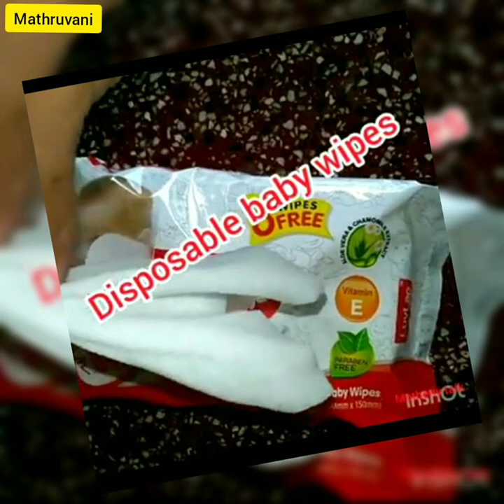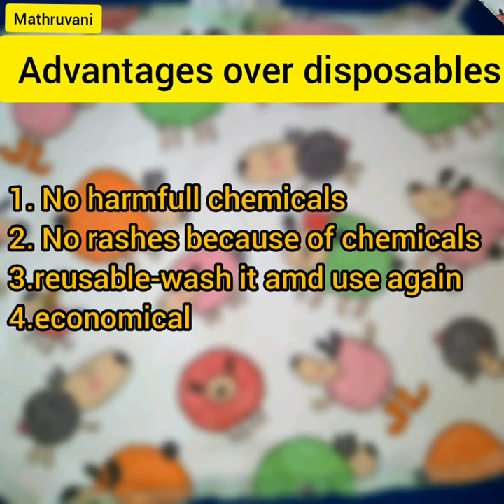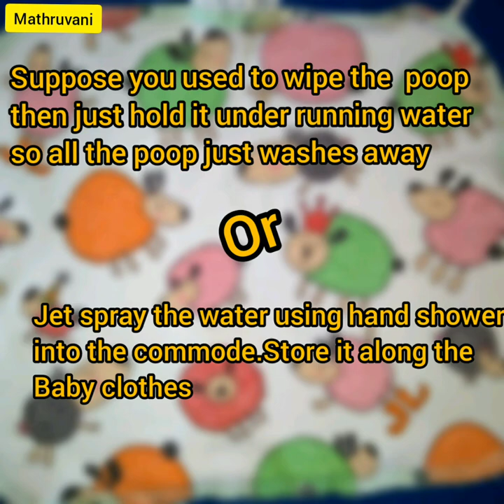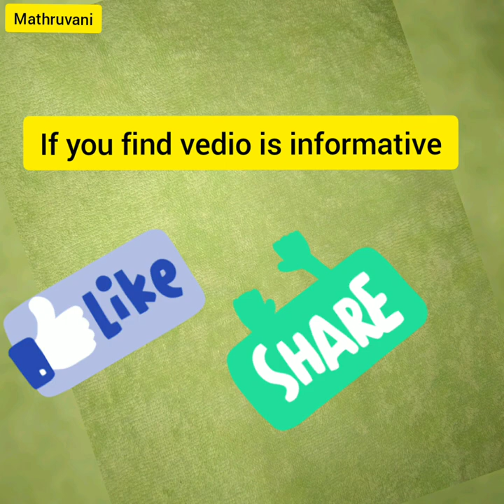Reusable baby wipes-Alternative for disposables-ಬಟ್ಟೆಯ wipes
Kindermum cotton wipes
Kinder Muslin Wipes &#8211; Set of 3 (Blue and Pink Mix prints)

Superbottoms cotton wipes
Check this out: Superbottoms Reusable Organic Baby Wipes Printed - 100% Organic Co...

Or.